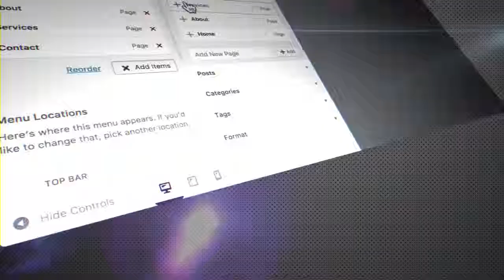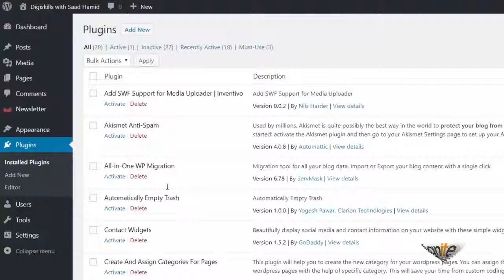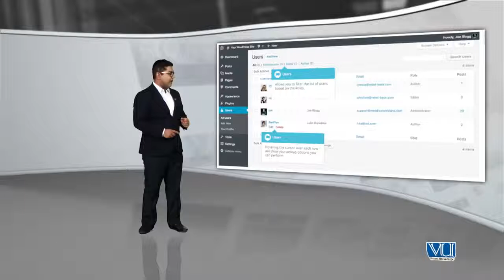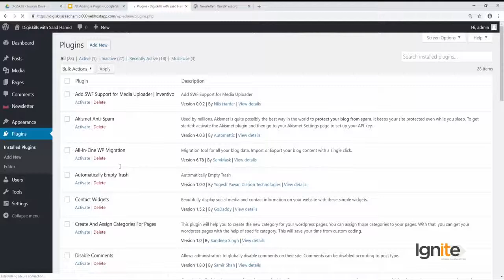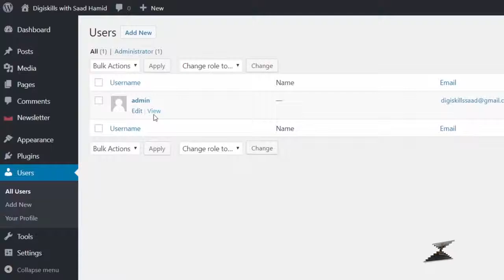Topic 71 WordPress in Urdu Hindi by DigiSkills Users in WordPress